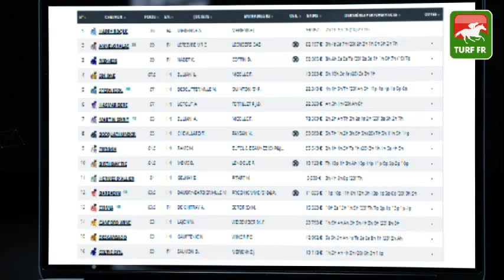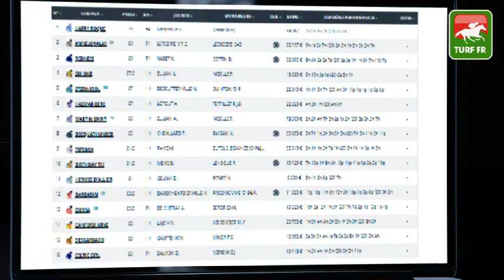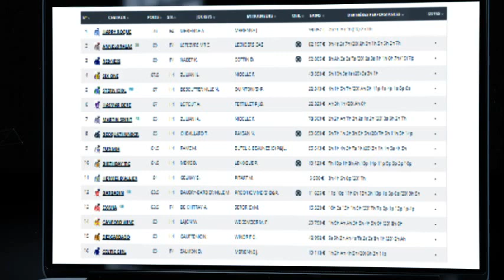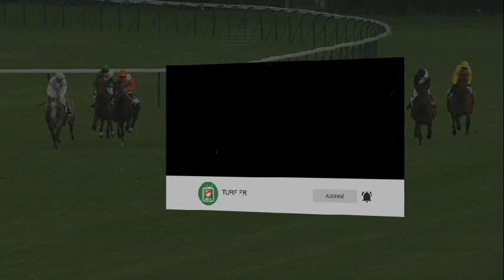Quinté TURF FR : PRIX ALAIN ET GILLES DE GOULAINE - Mardi 7 Septembre - Paris Auteuil 🏇 PMU #252038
🥇 Retrouvez le pronostic exclusif de notre expert Turf Lucius Simenon pour le PRIX ALAIN ET GILLES DE GOULAINE le Mardi 7 Semptebre 2021 à l'hippodrome de Paris Auteuil en France.

✅ Les partants de la course PMU : R1C4 - PRIX ALAIN ET GILLES DE GOULAINE  :

✅ NOS LOGICIELS TURF :
✔️ Logiciel TURF INFO Professionnel Edition: